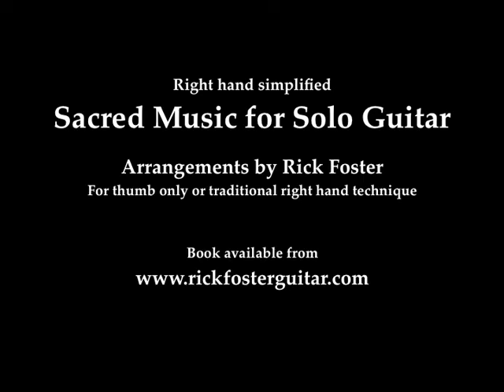There Is a Fountain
Rick Foster plays this arrangement with his thumb only. See how it's done, then get the sheet music in a book called Sacred Music for Solo Guitar.